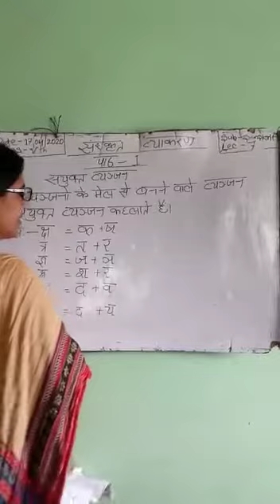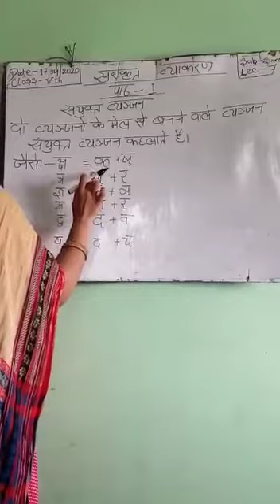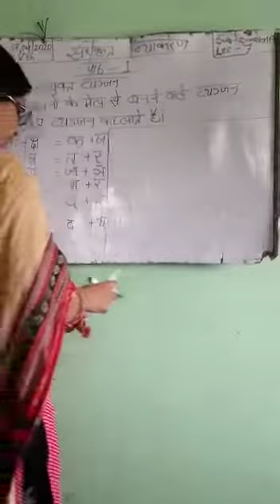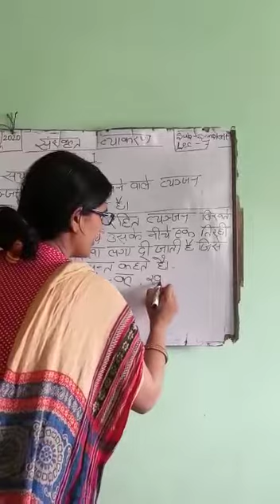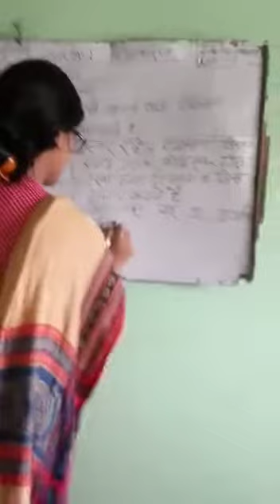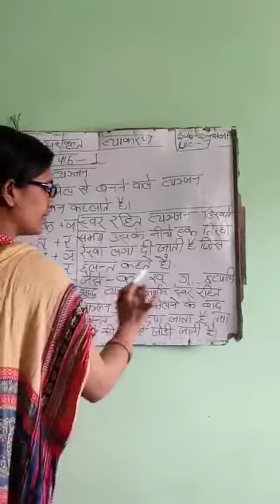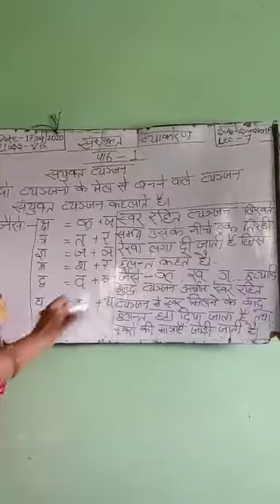Lecture_7_Class 5 ( Sanskrit )